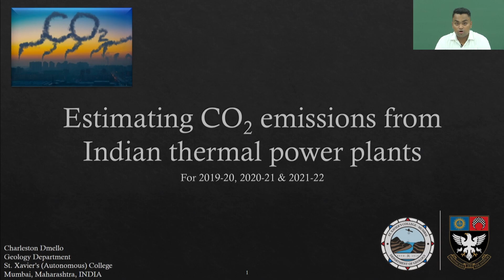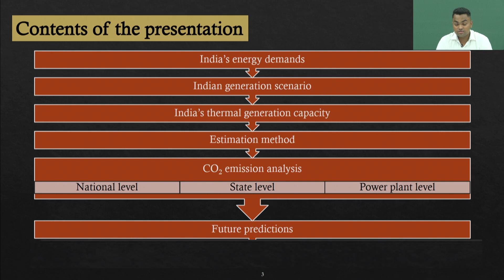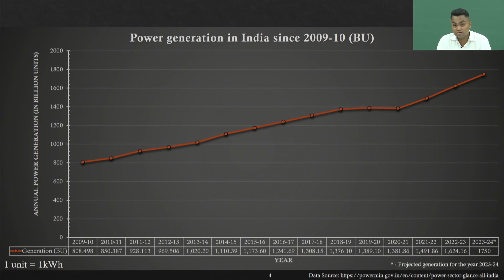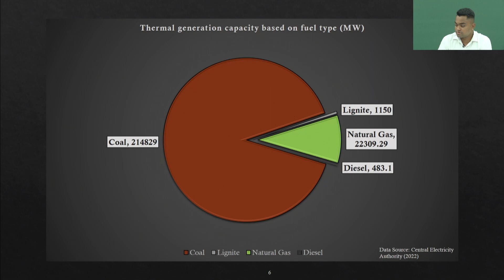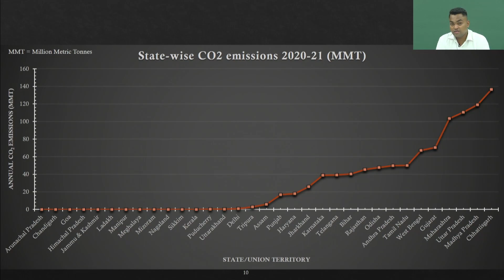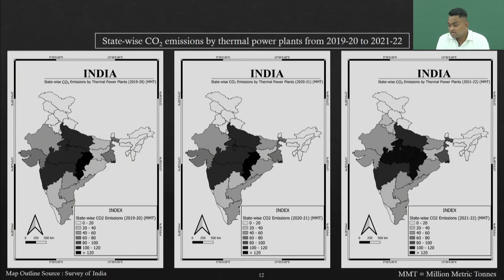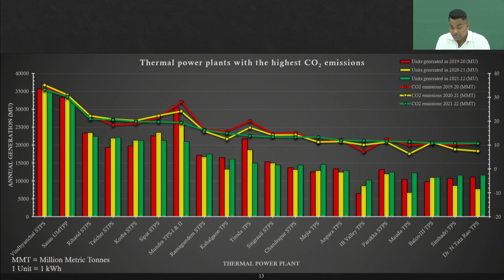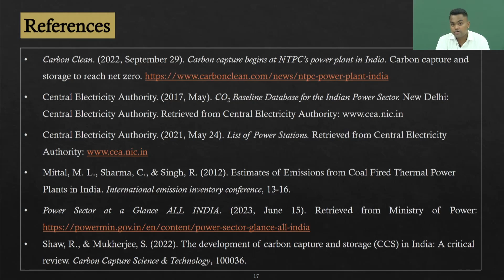Estimating CO2 Emissions from Indian Thermal Power Plants | Charleston Dmello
Corrections by Charleston Dmello:
3:19 - 31st March 2021*

Hello viewers,
This study has been conducted for the years 2019-20, 2020-21 & 2021-22. The last study of this kind was done back in 2012, thus the need of a study of this kind has been long overdue. It also contains information about the previous study conducted back in 2012, the predictions put forth by them, as well as predictions for the future till the year 2026.